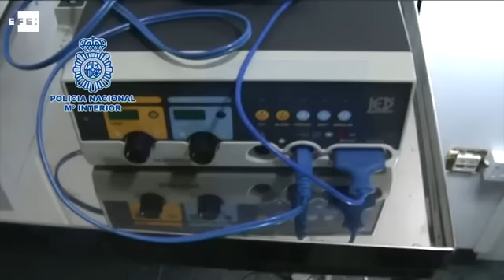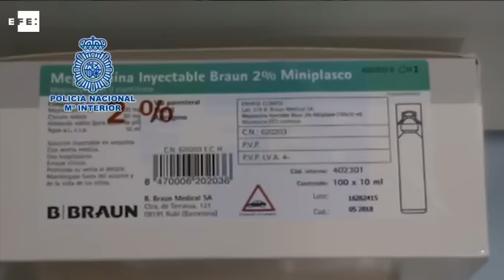Circuncidaba sin medidas higiénicas y con medicamentos caducados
Madrid, 3 ene (EFE).- La Policía Nacional ha detenido a un falso médico y a sus dos colaboradores por realizar circuncisiones a menores a domicilio a cambio de 150 euros, de los cuales uno de ellos llegó a provocar heridas de gravedad a un bebé de tres meses, por las que tuvo que ser ingresado en la UCI pediátrica.

Según ha informado este Cuerpo, había ocasiones en las que los arrestados esterilizaban el instrumental médico con un lavavajillas del propio domicilio, provocando un riesgo en la salud de los pacientes.

El falso facultativo ejercía sin titulación ni licencia tanto en una clínica privada clandestina en Murcia -que ya ha sido clausurada- como en domicilios particulares carentes de las adecuadas medidas higiénicas.

Muchos de los menores eran bebés a los que administraba anestésicos antes de la intervención, sin realizar un preoperatorio adecuado ni una consulta previa para estudiar posibles alergias o reacciones adversas.

Los detenidos son tres hombres, de entre 22 y 45 años, uno de ellos de nacionalidad marroquí y los otros dos españoles de origen libanés.

A uno de ellos, además, se le imputa un delito de lesiones causadas a un bebé de tres meses que tuvo que ser ingresado en la UCI pediátrica en estado de inconsciencia debido a la anestesia utilizada, que podría haber alcanzado una cantidad tóxica.

El falso médico, que ya contaba con antecedentes por estafa y delitos contra la Propiedad industrial, usurpaba la identidad de un antiguo socio de la mencionada clínica para realizar las intervenciones quirúrgicas a los menores en varias provincias españolas.

TOTALES DE VÍCTOR FERNÁNDEZ, PORTAVOZ POLICÍA NACIONAL.